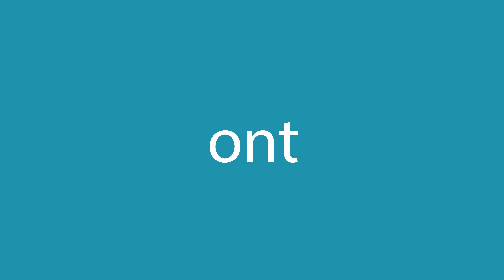Comment dire ont en anglais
Comment dire correctement ont en anglais? Ecoute avec nous.
Quelle est la traduction correcte du mot ont du français vers l'anglais? Parlez comme les Américains. Aussi, comment écrire correctement le mot have?